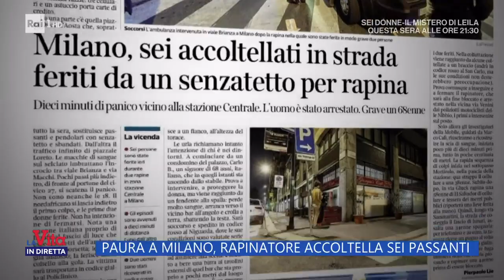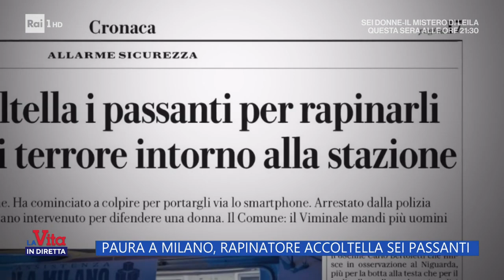Paura a Milano, rapinatore accoltella sei passanti - La Vita in diretta - 07/03/2023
- Via Gluck, via Sammartini, viale Brianza; a circa le 17:30 di ieri sera una manciata di minuti e le vie limitrofe alla stazione centrale di Milano diventano un teatro dell'orrore...